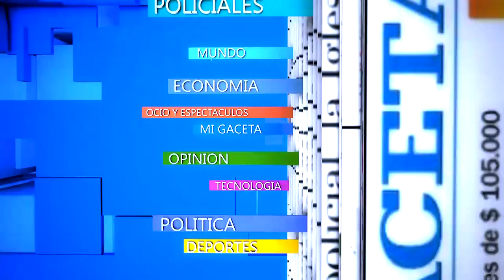Juventud volvió a ser feliz con una victoria inobjetable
Con el triunfo por dos a cero ante Unión de Sunchales quedó cuarto en el Tetradecagonal.